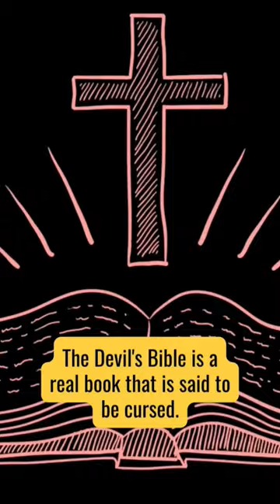Scary things 😳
In this short video, I share 5 scary facts that will keep you up at night. From the world's deepest lake to the catacombs of Paris, these facts are sure to give you a good scare. Watch at your own risk!